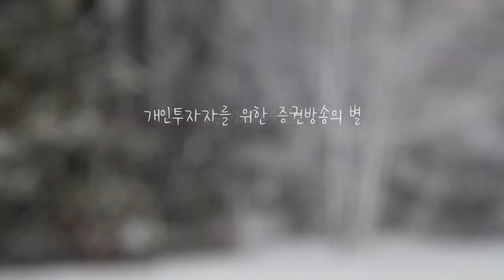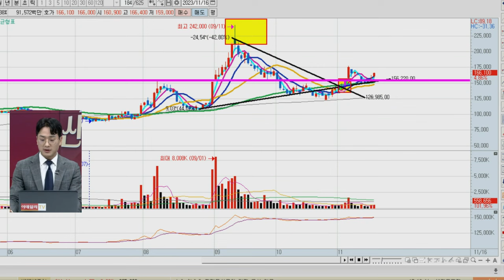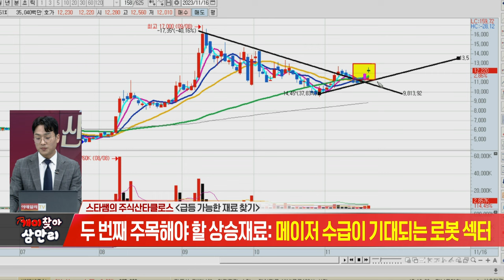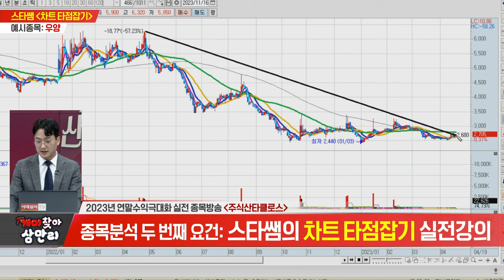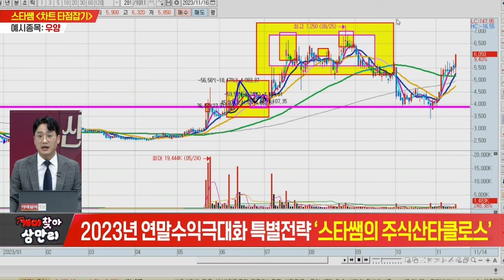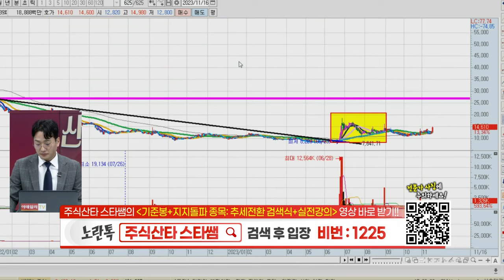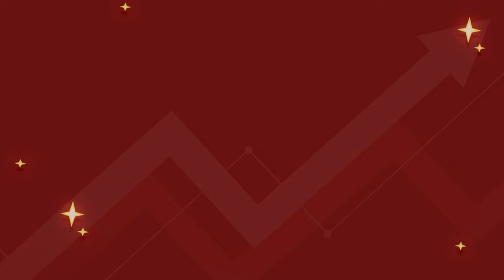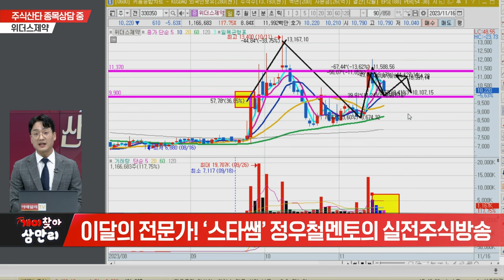개미찾아 삼만리 스타쌤의 주식산타클로스 20231116